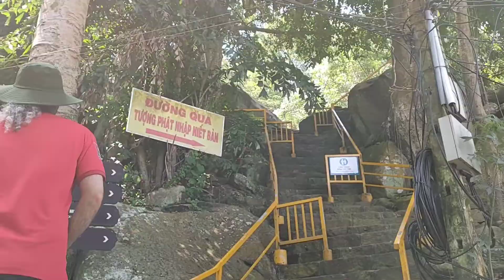Tham quan khu chùa Hang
Tây Ninh